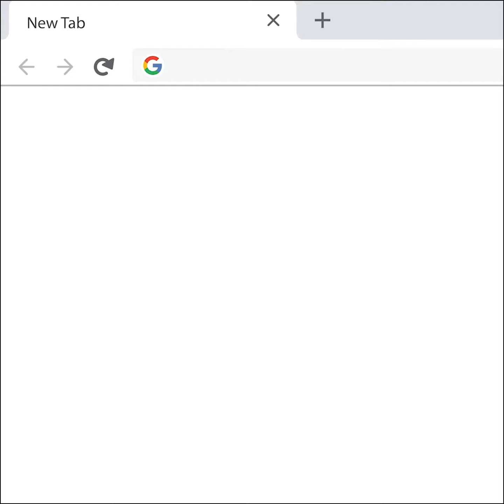Ví nam Secondiano Wallet DD 12488-03H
Ví nam Leandro Wallet DD 35169-03H thương hiệu Ý, kiểu dáng sang trọng, lịch lãm của Sina Cova, luôn mang lại may mắn cho người sử dụng.

 Efora – Hệ Thống Cửa Hàng Thời Trang Đồ Da Cao Cấp Từ Ý

Hệ Thống Cửa Hàng Toàn Quốc:
EFORA TẠI HÀ NỘI:
[Hà Nội] EFORA- LOTTE DEPARTMENT STORE
F2-B20, Tầng 2, Lotte Department Store, 54 Liễu Giai, Phường Cống Vị, Quận Ba Đình, Hà Nội
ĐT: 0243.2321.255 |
[Hà Nội] EFORA TIMES CITY
Số 9-11 đường số 1 (25 – 27 đường Thanh Niên), Vincom Mega Mall Times City, Số 458 Minh Khai, Hoàng Mai, Hà Nội.
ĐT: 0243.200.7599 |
[Hà Nội] EFORA ROYAL CITY
Gian hàng số B1-R6-36,37, Tầng B1, Royal City, Số 72A Nguyễn Trãi, Thanh Xuân, Hà Nội
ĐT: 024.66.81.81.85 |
[Hà Nội] EFORA VINCOM BÀ TRIỆU
Gian hàng L03 – K4, Tầng 3 Vincom Center Bà Triệu, Số 191 Bà Triệu, Hai Bà Trưng, Hà Nội.
[Hà Nội] EFORA AEON MALL HÀ ĐÔNG
Gian hàng Lô số T120-1, Tầng 1 , TTTM Aeon Hà Đông, Đường Hoàng Văn Thụ , Phường Dương Nội, Quận Hà Đông , TP Hà Nội
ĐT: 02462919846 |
EFORA TẠI HỒ CHÍ MINH:
[Hồ Chí Minh] EFORA DIAMOND PLAZA
Tầng 2, Diamond Plaza, Số 34 Lê Duẩn, Quận 1, TP.HCM
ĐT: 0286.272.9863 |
[Hồ Chí Minh] EFORA TAKASHIMAYA
Basement1 – Takashimaya, 92-94 Nam Kỳ Khởi Nghĩa, Phường Bến Nghé, Quận 1 ,Thành phố Hồ Chí Minh
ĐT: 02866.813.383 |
EFORA TẠI CÁC TỈNH/TP KHÁC:
[Nghệ An] EFORA VINH
98 Nguyễn Văn Cừ, TP. Vinh, Nghệ An
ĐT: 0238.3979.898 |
[Hải Phòng] EFORA HẢI PHÒNG
Gian hàng L1-K13, tầng 1, Vincom Plaza Imperial Hải Phòng, P. Thượng Lý, Quận Hồng Bàng, Thành Phố  Hải Phòng
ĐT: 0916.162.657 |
[Quảng Ninh] EFORA HẠ LONG
Gian hàng L1-15, Vincom Plaza Hạ Long, TP. Hạ Long.
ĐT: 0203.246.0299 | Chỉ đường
[Cần Thơ] EFORA CẦN THƠ
Gian hàng FS-04 Vincom Plaza Xuân Khánh, Đường 30/4, Phường Xuân Khánh, Quận Ninh Kiều, TP Cần Thơ
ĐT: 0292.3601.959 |